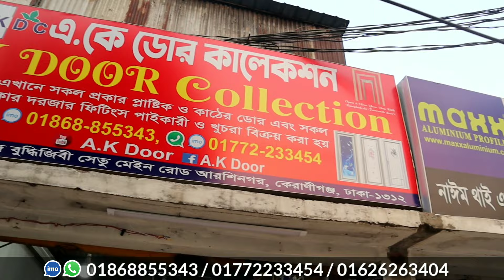সিজনিং, ট্রিটমেন্ট করা মেহগনি কাঠের দরজা মাত্র ৩ হাজার টাকায় || Buy Wooden Door Cheap Price in BD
SHOP▶(AK DOOR)
Address▶ আলম মার্কেট,মোহাম্মাদপুর বসিলা আরশিনগর, কেরাণীগঞ্জ, ঢাকা ১২১৩
সরাসরি কথা বলুন।  হটলাইনে:

SumonVlogsDoor

▶Keywords▶